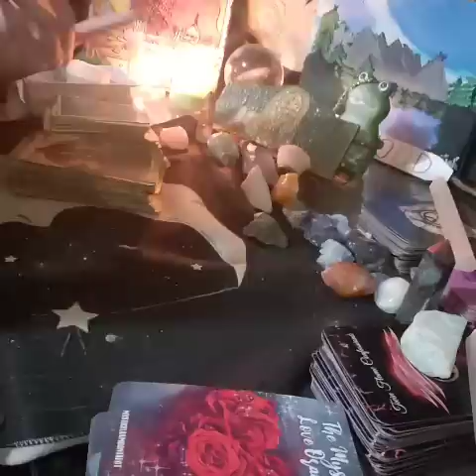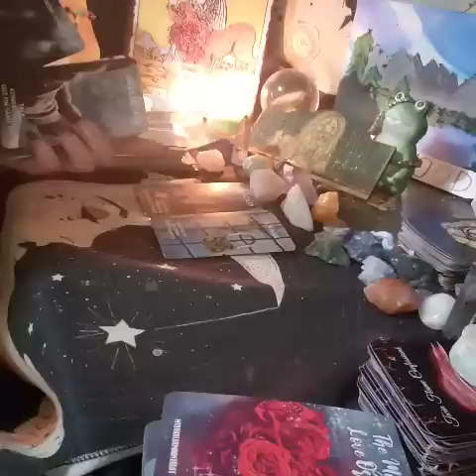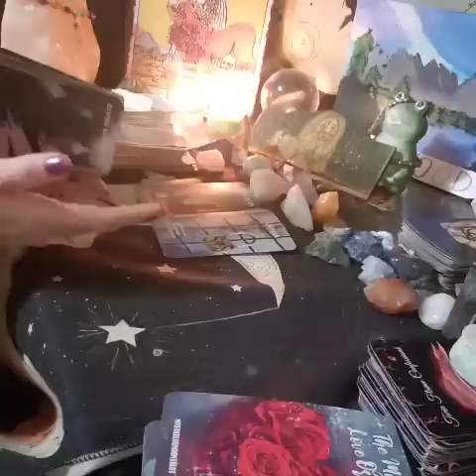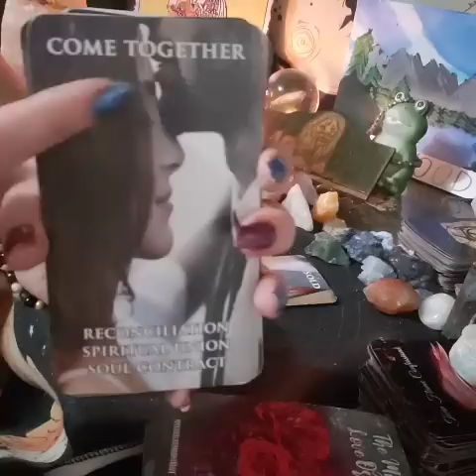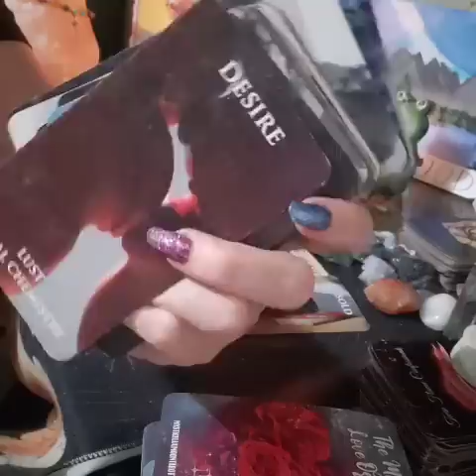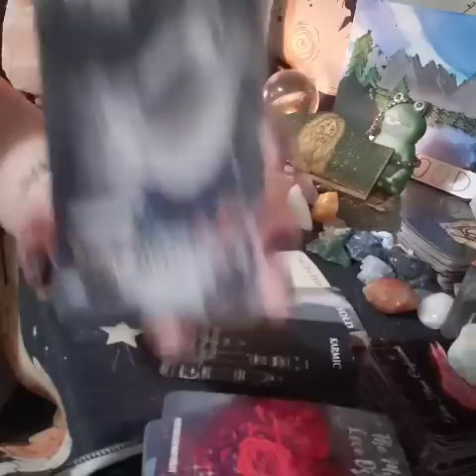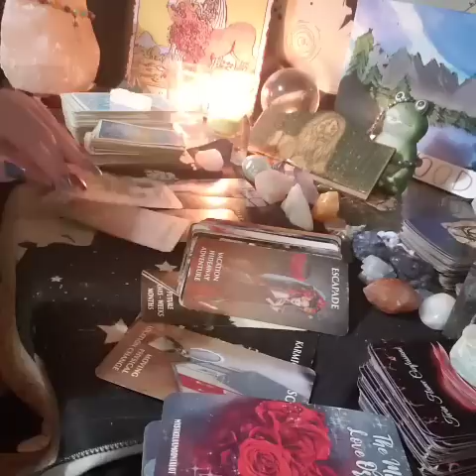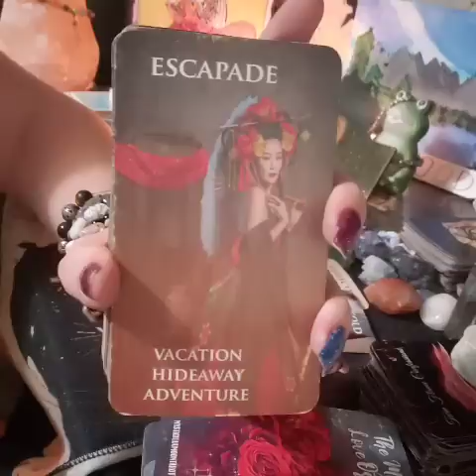DM FEELS TRAPPED IN A LOVELESS MARRIAGE, DURING FIGHT TOLD KARMIC THEY IN LOVE WITH U WANT A DIVORCE